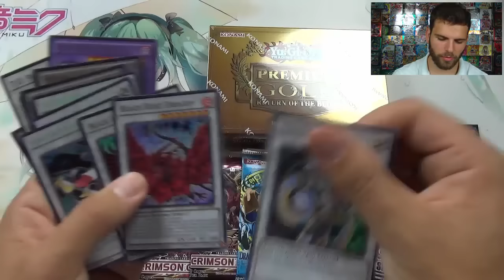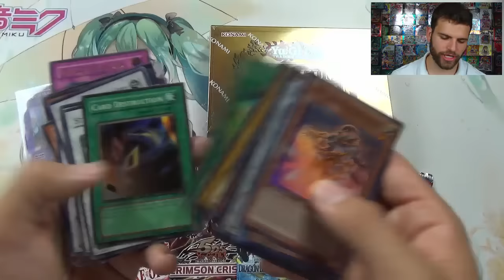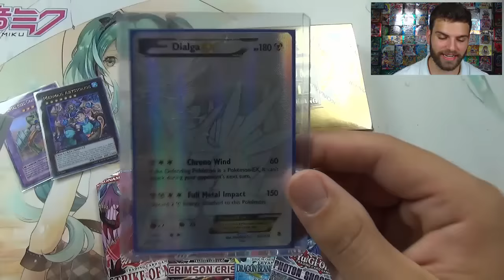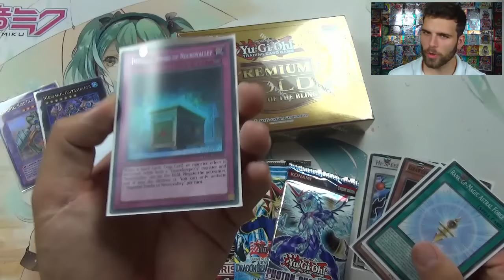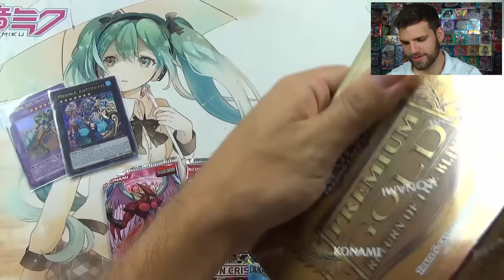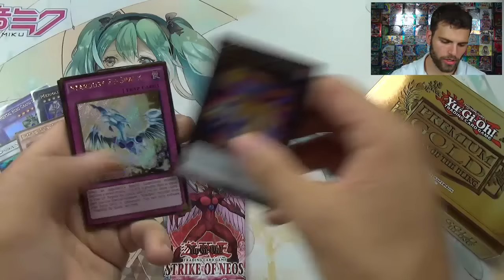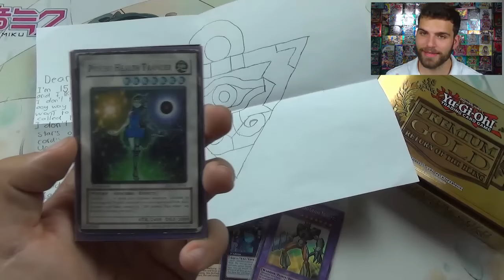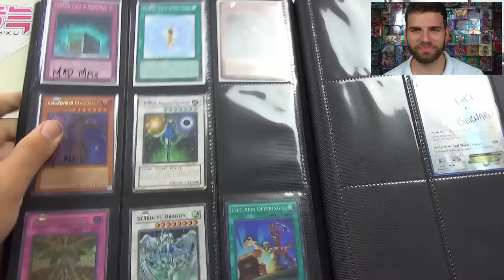Opening Fake Yugioh Cards in the Mail! OH NO!!